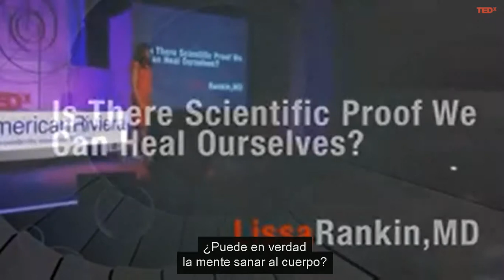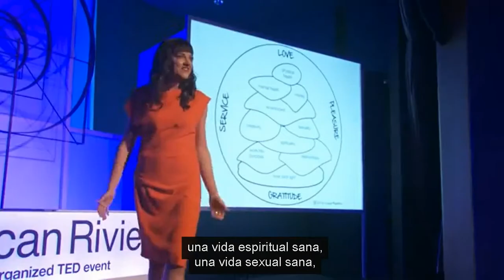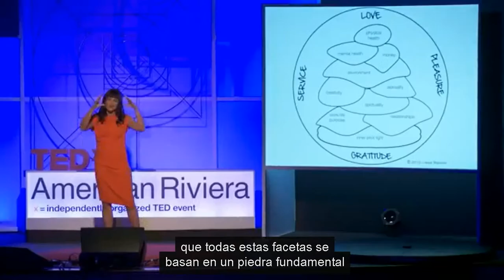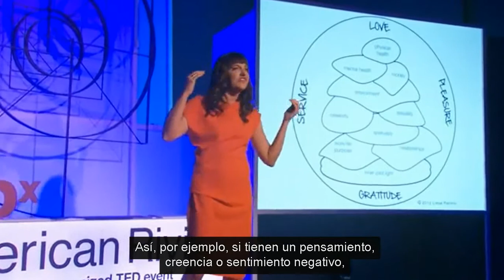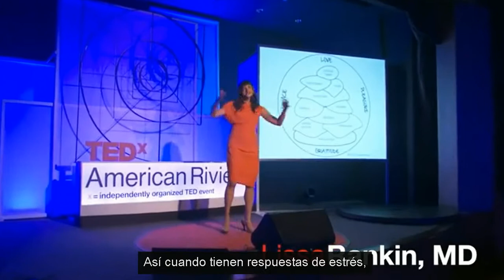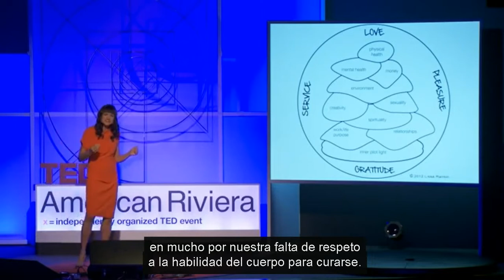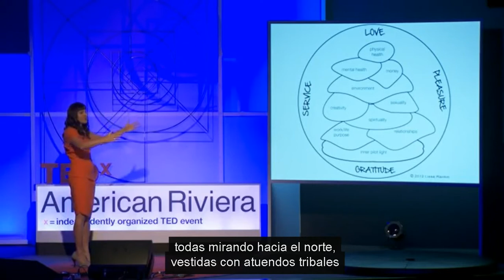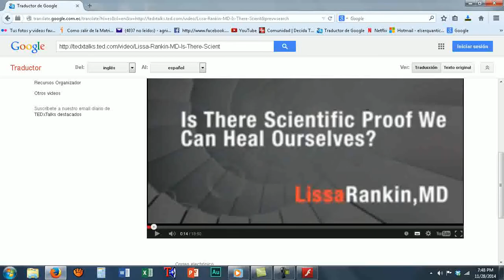Disertacion de la doctora Lissa Rankin Sanacion: Efectos placebo y nocebo.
Presentación de la doctora Lissa Rankin. Los gurús de la Nueva Era sugieren que podemos sanarnos a nosotros mismos, simplemente cambiando nuestras mentes, ¿pero este concepto tiene bases? ¿es la ciencia pesada? La doctora Lissa Rankin, explora la literatura científica, realiza la revisión de estudios de casos de remisión espontánea, así como los efectos “placebo y nocebo”, para demostrar Que nuestros pensamientos pueden afectar poderosamente a nuestra fisiología cuando creemos que la podemos mejorar.